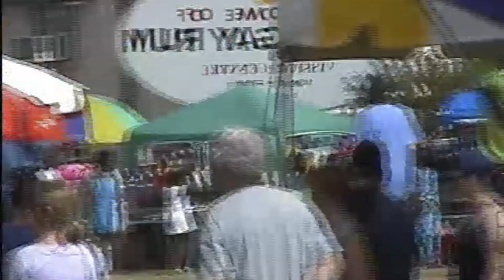Barbados Cropover 1999